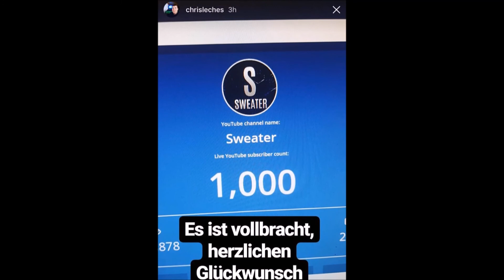DANKE FÜR 1000 ABOS | EUER SUPPORT IST EINFACH HEFTIG